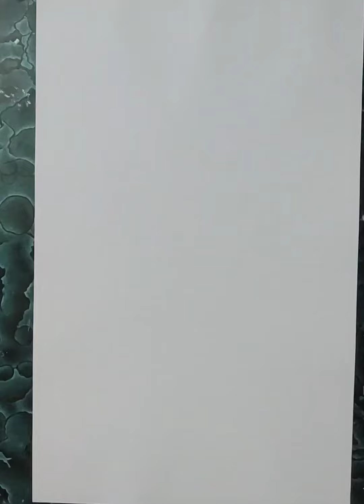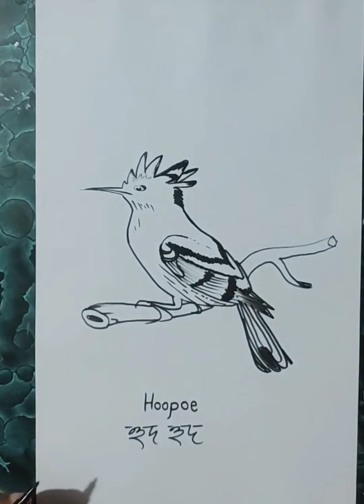পাখি অঙ্কন করা শিখুন